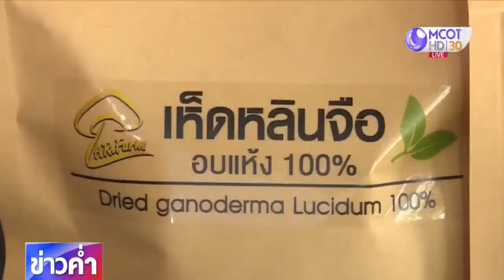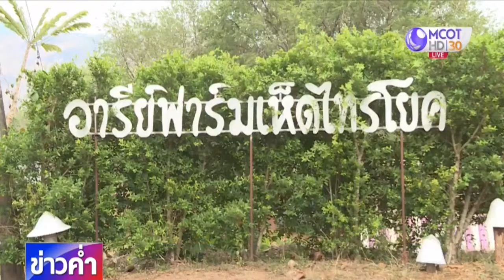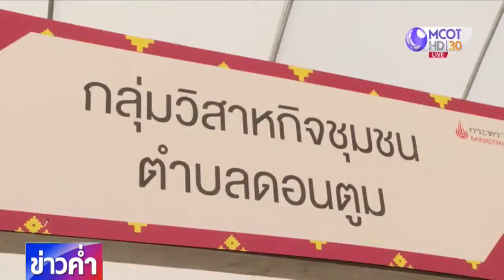ความก้าวหน้าศูนย์เรียนรู้ต้นแบบของ ธ.ก.ส.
10 มี.ค. - ตัวอย่างศูนย์เรียนรู้ต้นแบบที่ธนาคารเพื่อการเกษตรและสหกรณ์การเกษตร หรือ ธ.ก.ส. เข้าไปสนับสนุนเพื่อพัฒนาชนบทที่ยั่งยืนมีความก้าวหน้าอย่างไร ติดตามจากรายงาน.-สำนักข่าวไทย